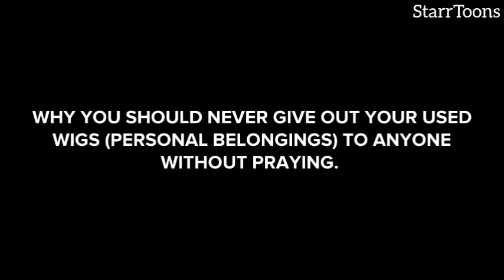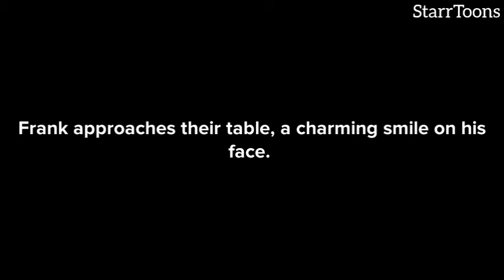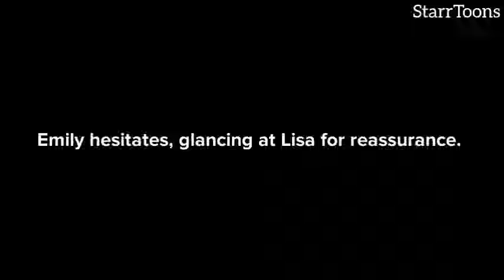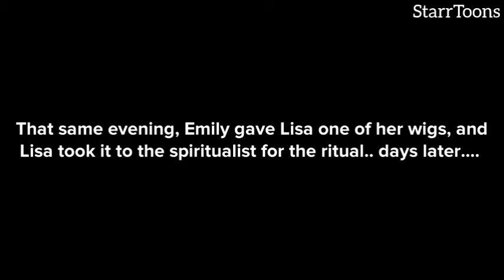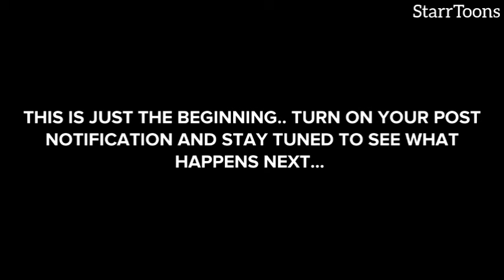WHY YOU SHOULD NEVER GIVE OUT YOUR PERSONAL BELONGINGS TO ANYONE (CHRISTIAN ANIMATION)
if you're the type of person that gives out your personal belongings or you share wigs with other people, then you should watch this video to see the dangers of what you are doing.

Easter holiday, 2024, good Friday , household enemies, witchcraft attack, deliverance prayer , occultist, marine spirit , demons,  sacrifice,  monitoring Spirit, familiar spirits,